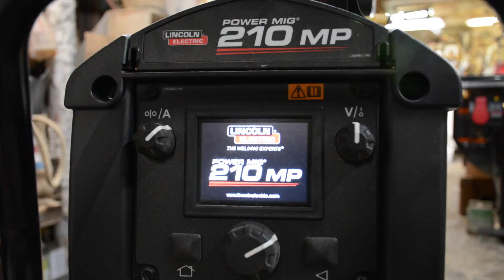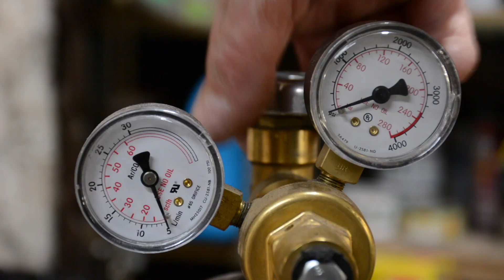✔ DiResta BandSaw Stand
I needed mobil bandsaw stand watch me make one!

plans directions and illustrations will be available in ARC magazine soon!